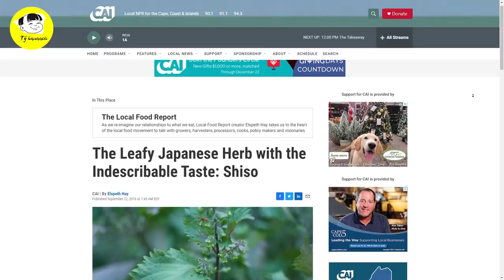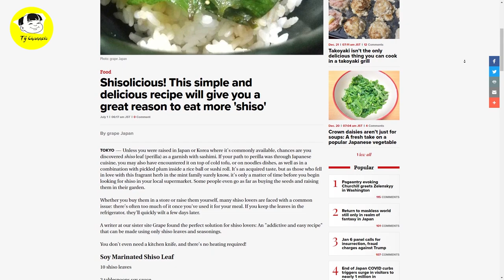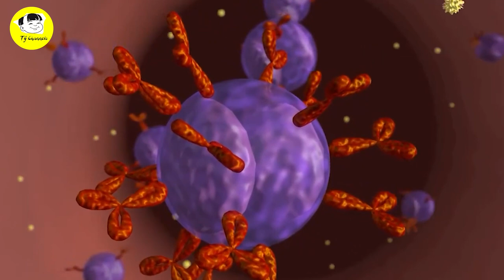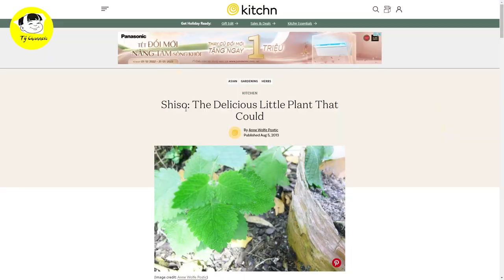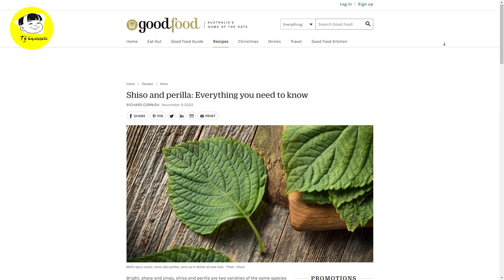SỐT SỐT🔥 Người Nhật "săn lùng" LÁ HỒI SINH Ở Việt Nam Giá Cả Tỷ Cũng Khó Mua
Các Bạn Đang Xem Video: SỐT SỐT🔥 Người Nhật "săn lùng" LÁ HỒI SINH Ở Việt Nam Giá Cả Tỷ Cũng Khó Mua
Chớp được cơ hội này, Công ty cổ phần Tập đoàn May Hồ Gươm Việt Nam đã xây dựng trang trại trồng lá tía tô ở huyện Lương Tài, tỉnh Bắc Ninh với diện tích trên 11,3 ha với 8,2ha nhà kính. Vừa qua đã có những lô hàng đầu tiên xuất khẩu lá tía tô xanh (tía tô mùi tây) sang thị trường Nhật Bản rồi. Đây là loại lá tía tô có giống của bên Nhật Bản.
Thị trường sushi Nhật Bản là thị trường hàng đầu của nó,” Dewitt nói. “Vào mùa hè, họ chi 10 xu cho mỗi chiếc lá còn vào mùa đông, họ chi đến 25-45 xu cho mỗi chiếc lá.”

Mốc thời gian:
1:21 Elspeth sống ở Wellfleet đã viết blog về ẩm thực ăn với lá tía tô trên Capeandislands
3:16 Trang Japantoday đã khẳng định giá trị của nó
5:45 Anne Wolfe viết trên The Kitchn rằng
6:07 bếp trưởng Daero Lee của Soul Dining nói trên trên GoodFood của Úc

Video Hay Nhất:

Danh Sách Phát:
+ Chủ Đề Học Tập:
+ Chủ Đề Tuổi Thơ:

Kết Nối:
+ Fanpage:

Từ khóa tìm kiếm:
tý hỏi
hỏi tý
S Việt Nam
svietnam
Vietnam
ẩm thực